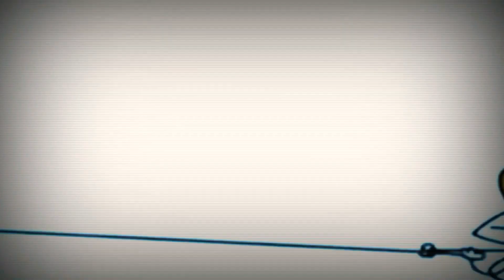26 квітня 2021 р.